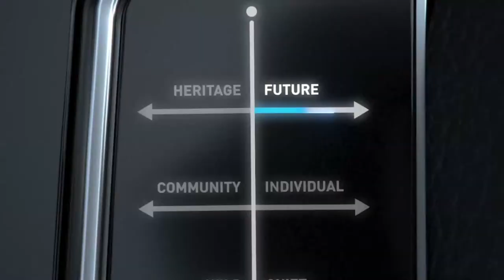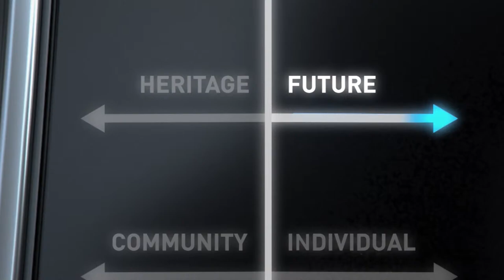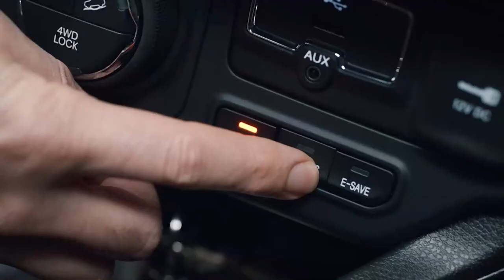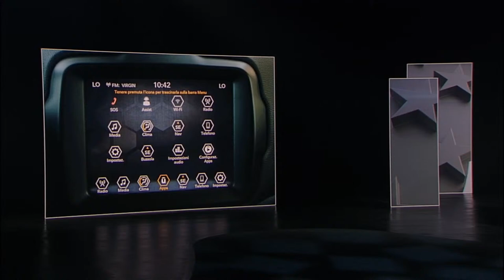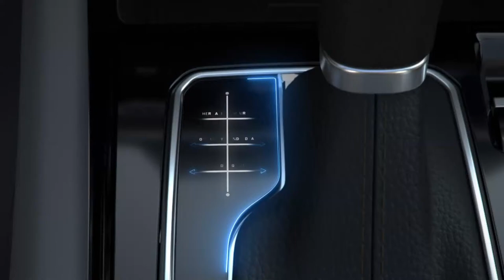Jeep® | Chasing Freedom for 80 years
Jeep® has made History since the Willys, the first 4x4 vehicle, appeared in 1941. After 80 years, we still look ahead – towards the future.

Watch the web press conference by Antonella Bruno, Jeep® Brand, and discover all the news for 2021.